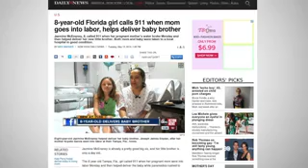8 Year Old Girl Helps Deliver Baby Brother